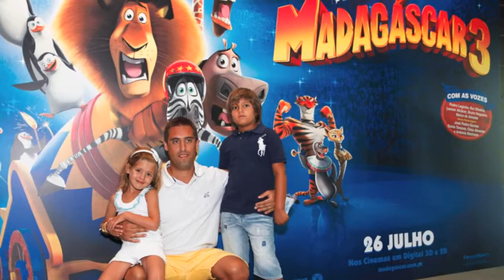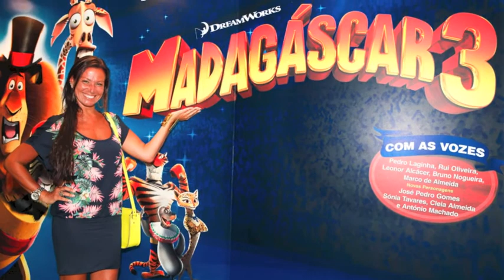Antestreia Madagáscar 3